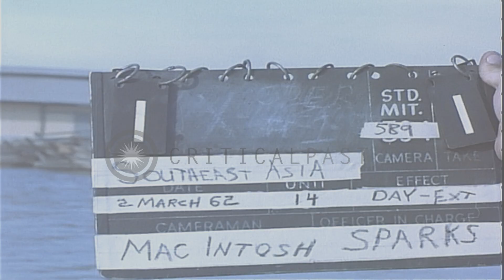Freighter at dock in Saigon. HD Stock Footage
Freighter at dock in Saigon.

Freighter at dock in Saigon. Armed hospital navy ship moves across Saigon River. Native boats move up river. Location: Saigon Vietnam. Date: March 2, 1962.

57,000+ broadcast-quality historic clips for immediate download.